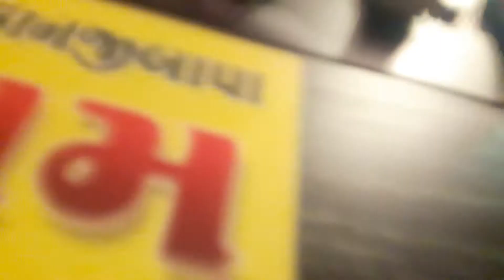RANKAR DJ KHEDBRAHMA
DIKRI TO PARKI THAPAN